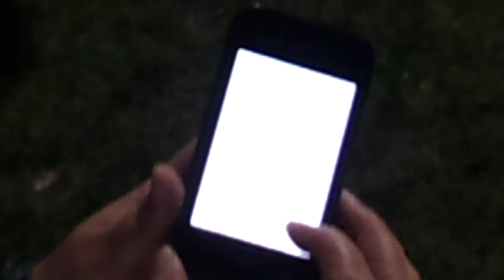انتخابات المجرم المزيفة- اعتصام